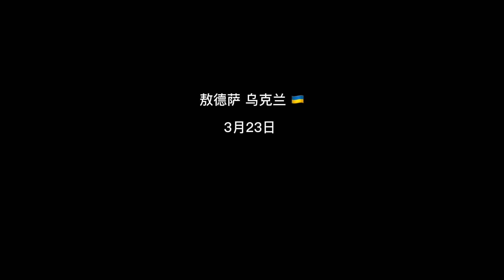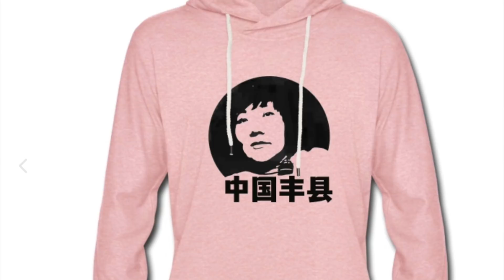在乌克兰的王吉贤与老赵｜站着说真话成为异类｜007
@hellojixian 在敖德萨的两位普通人，王吉贤和老赵因为说出了他们看到的情况，成为中国人抹黑辱骂的对象。本期节目林林七给大家说说。
打赏支持007自由发声paypal
朋友们可以来加电报群